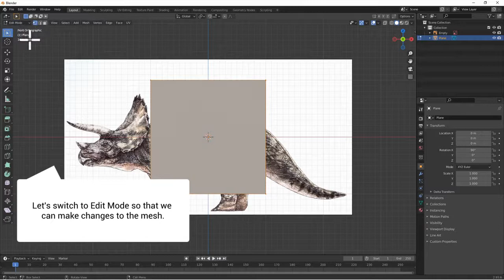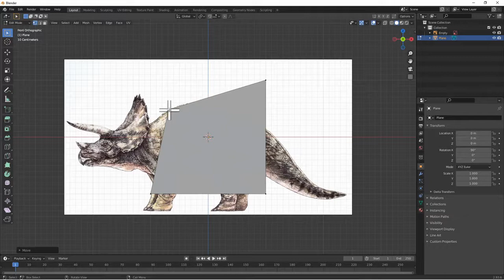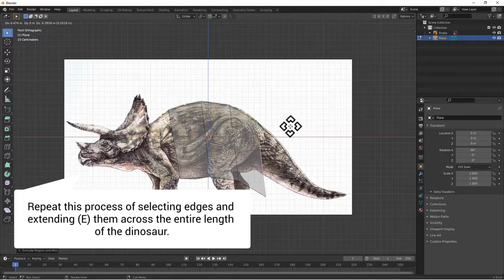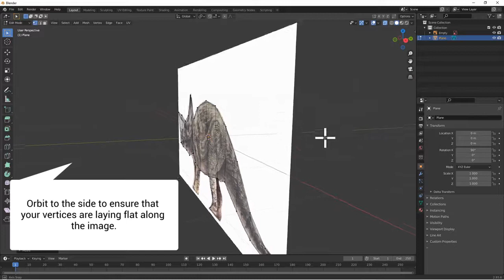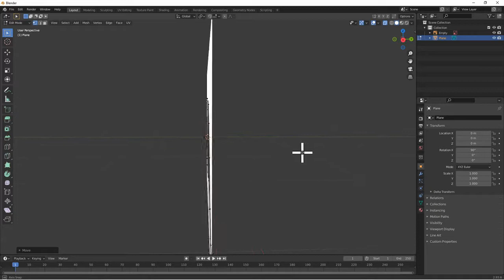Low Poly Triceratops: Episode 2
The purpose of this video is to learn how to shape the mesh plane around our dinosaur.